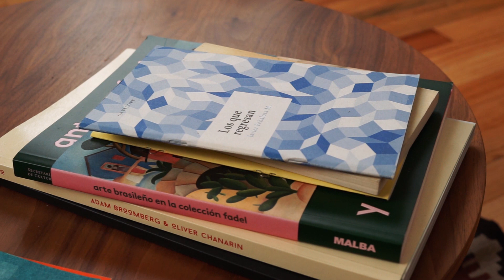Fotógrafos Contemporáneos Parte 2: Ilán Rabchinskey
Presentamos el segundo episodio de la serie “Fotógrafos Contemporáneos”, en esta ocasión conoceremos el trabajo de Ilán Rabchinskey, fotógrafo originario de la Ciudad de México.

Los esperamos este jueves 8 de octubre en la Subasta de Arte Mexicano y Fotografía, en su segunda sesión en el Salón Monte Athos 179, 18h